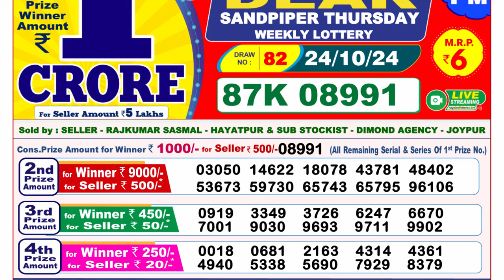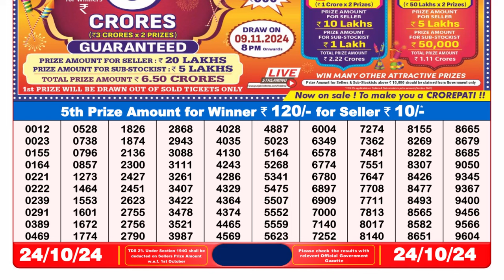Dear Lottery Sambad Live 8pm 24.10.2024